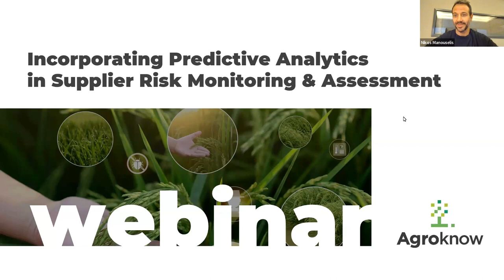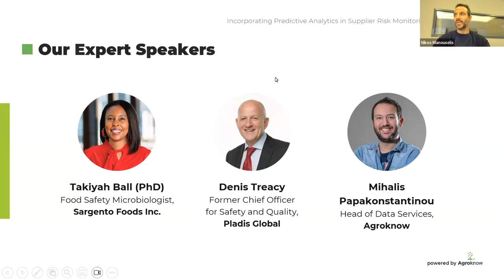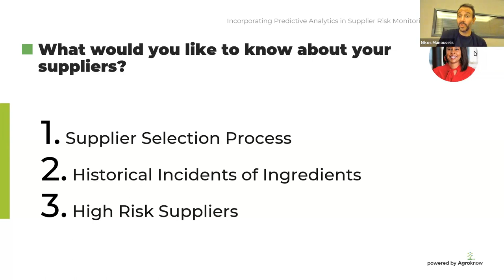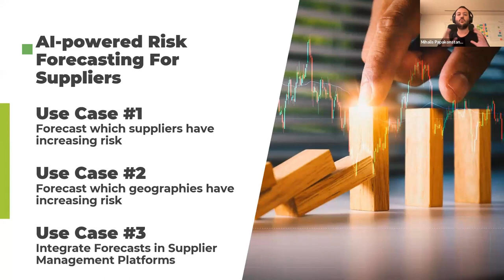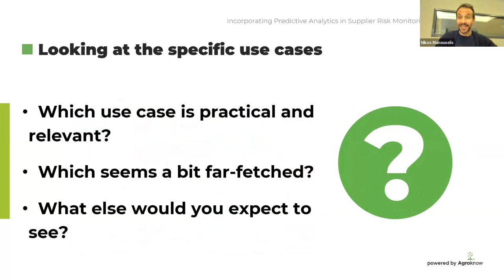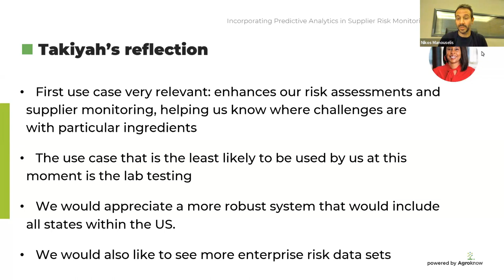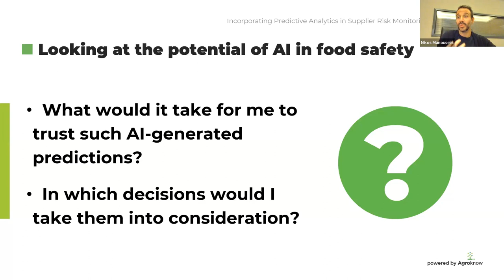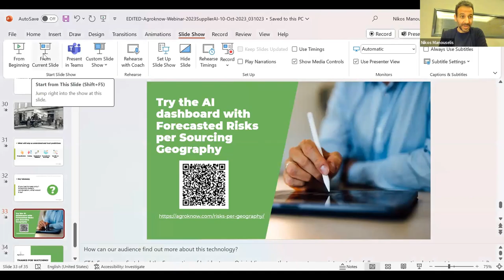Webinar: Incorporating Predictive Analytics in Supplier Risk Monitoring & Assessment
AI & predictive analytics have been recently introduced as a digital technology that may help food safety teams rapidly mitigate and early prevent food risks before they escalate into a crisis.

In this webinar, Nikos Manouselis (CEO, Agroknow) together with Mihalis Papakonstantinou (Head of Data Services, Agroknow) invite Denis Treacy (Former Chief Officer for Safety and Quality, Pladis Global) and Takiyah Ball (Food Safety Microbiologist, Sargento Foods Inc.) to have an in-depth discussion on how AI-powered forecasting may support supplier selection, monitoring, and compliance activities.

This panel session covers the following questions:

• Can predictive analytics enhance the risk profile of suppliers by adding risk forecasting to historical performance data?

• To what extent is the forecasted risk for sourced ingredients affecting the risk profile of a supplier?

• How can we enhance supplier selection or re-evaluation by taking into consideration the risk profile of the geographies in which these companies are based?

• How can AI-powered forecasting be incorporated into supplier risk scoring and ranking models?

• Is there a way to incorporate such risk predictions into an internal or 3rd party software system for supplier management?